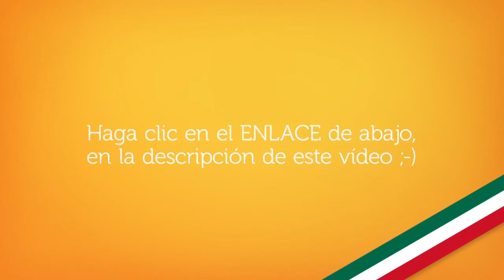Vuelos a Rio de Janeiro | Consigue aquí los vuelos más baratos en todo México!